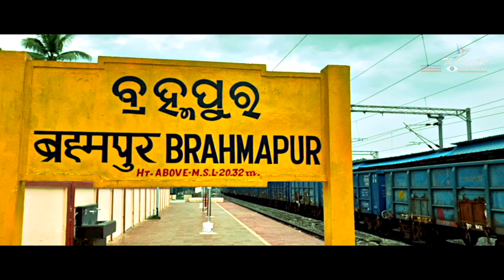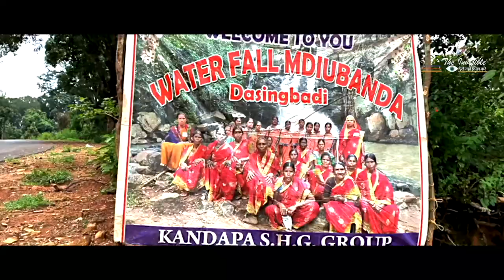Odisha's Best Kept Secret is Out Daringbadi Uncovered!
In this video, we take you on a journey to Daringbadi, a quaint hill station nestled amidst the Eastern Ghats in Odisha, India. Known as the 'Kashmir of the East,' Daringbadi is a hidden gem that boasts breathtaking natural beauty, stunning landscapes, and serene surroundings. Join us as we explore this lesser-known destination and discover why it's a must-visit for nature lovers and offbeat travelers. We'll take you through the lush green forests, pristine waterfalls, coffee and tea plantations, and picturesque valleys that make Daringbadi a paradise on earth. So sit back, relax, and let us show you the hidden charms of this incredible destination!

Music from Uppbeat (free for Creators!):
00:00 Introduction
00:36 Brahmapur to Daringbadi
01:19 Sunset View Point
02:09 Beauty on the way
03:43 Midubanda waterfalls
04:27 Local tribal dance
06:20 Emu bird sanctuary
06:52 Panacea eco resort
10:06 Hill view park
11:08 Lovers point